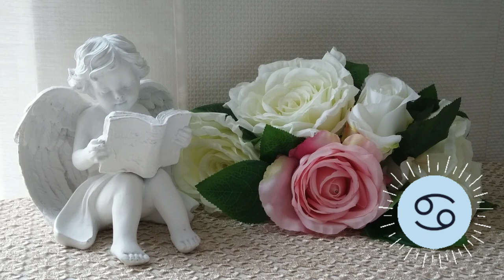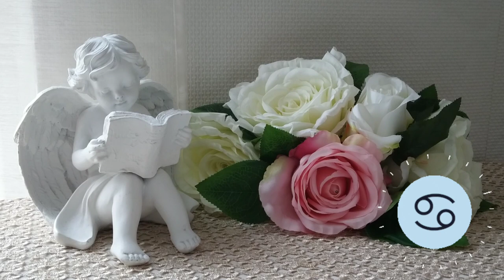🌛 ԼՈՒՍԻՆԸ ԽԵՑԳԵՏՆՈՒՄ 🌜/ ՀՈՒԼԻՍԻ 15 - 18 / Ինչ է սպասվում և ինչ կարող եք անել 🌹